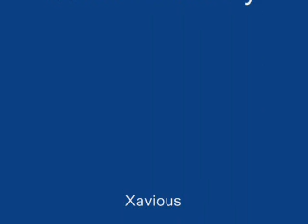Poinks' Birthday Song!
Very late in putting up, but I finally got to digging through the clips I never deleted and found this.